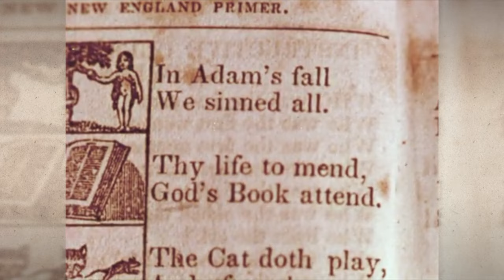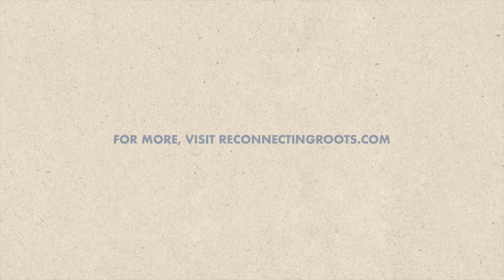Worship Takes Many Forms: Religion in America | Reconnecting Roots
America is a melting pot for all kinds of things, and religion is no exception. In every corner of the United States, people are worshipping in cathedrals, temples, mosques, and more! This video begins the conversation: just how many forms does worship take?

Reconnecting Roots has an entire episode devoted to exploring the past, present, and future of religion in America. You can check your local public television listings for air times to catch Season Two, Episode Two, "Church in States"! to read a blog on the many different holidays in the United States.